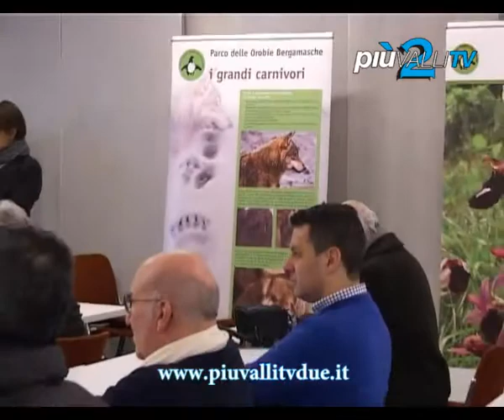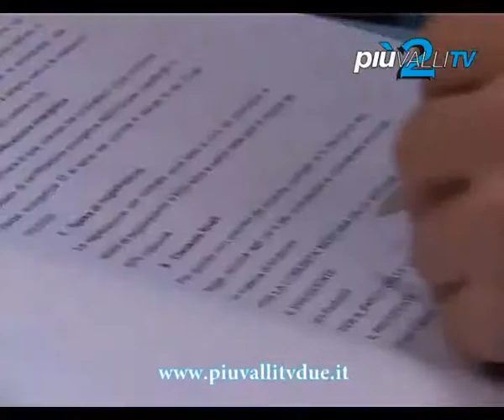INAUGURATA LA SEDE DEL PARCO DELLE OROBIE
Inaugurata questo venerdi ad Albino la nuova sede del Parco delle Orobie Bergamasche. Un trasferimento quello nei locali di proprietà della Comunità Montana Valle Seriana di Albino che consentirà una significativa razionalizzazione dei servizi, con benefici anche in termini di riduzione dei costi per il sistema pubblico.
Il nuovo "padrone di casa", non è più un privato ma un Ente Pubblico: la Comunità Montana Valle Seriana, soddisfatta non solo di poter introitare 24 mila euro l'anno ma anche di riaprire gli uffici inutilizzati da circa 4 anni, dall'anno della fusione delle Comunità Valle Seriana Superiore con quella Inferiore.
Moltissimi gli amministratori presenti alla cerimonia che si è conclusa con la firma del contratto di locazione che avrà la durata di 6 anni, fino al 28 febbraio del 2019.